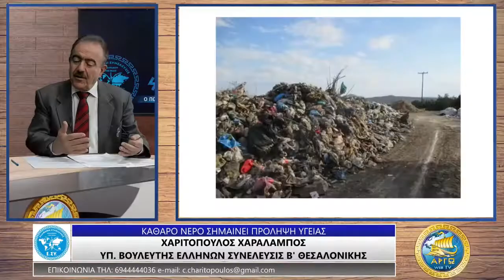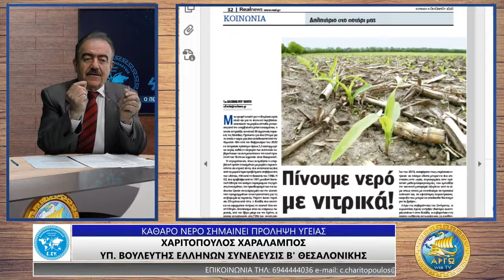ΧΑΡΑΛΑΜΠΟΣ ΧΑΡΙΤΟΠΟΥΛΟΣ ΚΑΘΑΡΟ ΝΕΡΟ ΣΗΜΑΙΝΕΙ ΠΡΟΛΗΨΗ ΥΓΕΙΑΣ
Ο ΥΠΟΨΗΦΙΟΣ ΒΟΥΛΕΥΤΗΣ Β' ΘΕΣΣΑΛΟΝΙΚΗΣ ΜΕ ΤΗΝ ΕΛΛΗΝΩΝ ΣΥΝΕΛΕΥΣΙΣ ΧΑΡΑΛΑΜΠΟΣ ΧΑΡΙΤΟΠΟΥΛΟΣ ΣΤΗΝ ΕΚΠΟΜΠΗ "ΠΙΣΤΕΥΕΙΣ Η ΓΝΩΡΙΖΕΙΣ;" ΜΕ ΤΗΝ ΜΑΡΙΑ ΑΡΣΕΝΙΟΥ ΣΤΟ ΑΡΓΩ WEB TV.

Η ΜΟΛΥΝΣΗ ΤΟΥ ΝΕΡΟΥ ΜΕ ΤΟΞΙΝΕΣ ΚΑΙ ΒΑΡΕΑ ΜΕΤΑΛΛΑ ΜΕ ΜΑΘΗΜΑΤΙΚΗ ΑΚΡΙΒΕΙΑ ΔΗΜΙΟΥΡΓΟΥΝ ΣΟΒΑΡΟΤΑΤΕΣ ΑΣΘΕΝΕΙΕΣ ΣΤΟΝ ΑΝΘΡΩΠΟ ΟΠΩΣ ΚΑΡΚΙΝΟΓΕΝΕΣΕΙΣ, ΑΣΘΕΝΕΙΕΣ ΤΟΥ ΚΕΝΤΡΙΚΟΥ ΝΕΥΡΙΚΟΥ ΣΥΣΤΗΜΑΤΟΣ ΤΟΥ ΝΕΦΡΙΚΟΥ, ΤΟΥ ΑΙΜΑΤΟΠΟΙΗΤΙΚΟΥ ΚΑΙ ΚΑΡΔΙΑΓΓΕΙΑΚΟΥ, ΕΠΙΠΛΕΟΝ ΣΥΜΠΤΩΜΑΤΑ ΟΠΩΣ ΑΠΩΛΕΙΑ ΜΝΗΜΗΣ ΑΛΛΕΡΓΙΚΕΣ ΑΝΤΙΔΡΑΣΕΙΣ , ΥΨΗΛΗ ΠΙΕΣΗ, ΚΑΤΑΘΛΙΨΗ ΚΟΥΡΑΣΗ, ΤΡΙΓΛΥΚΕΡΙΔΙΑ ΧΟΛΗΣΤΕΡΟΛΗ ΑΥΤΟΑΝΟΣΕΣ ΑΣΘΕΝΕΙΕΣ ΚΑΙ ΠΟΛΛΑ ΑΛΛΑ.

ΤΟ ΝΕΡΟ ΥΠΑΡΧΕΙ ΠΑΝΤΟΥ ΣΤΟΝ ΑΕΡΑ ΠΟΥ ΕΙΣΠΝΕΟΥΜΕ ΣΤΑ ΦΡΟΥΤΑ ΤΑ ΛΑΧΑΝΙΚΑ ΣΤΟΥΣ ΧΥΜΟΥΣ ΣΤΑ ΓΑΛΑΤΑ ΣΕ ΠΑΓΩΤΑ Κ.Ο.Κ. ΚΑΙ ΟΤΑΝ ΕΙΝΑΙ ΜΟΛΥΣΜΕΝΟ ΤΟΤΕ ΤΑΛΑΙΠΩΡΕΙΤΑΙ Ο ΑΝΘΡΩΠΟΣ ΜΕ ΤΙΣ ΠΡΟΑΝΑΦΕΡΘΕΙΣΕΣ ΑΣΘΕΝΕΙΕΣ. ΟΠΩΣ ΟΛΟΙ ΓΝΩΡΙΖΟΥΜΕ ΟΙ ΚΥΒΕΡΝΗΣΕΙΣ ΔΕΝ ΑΣΧΟΛΟΥΝΤΑΙ ΚΑΘΟΛΟΥ ΜΕ ΤΟΝ ΟΥΣΙΑΣΤΙΚΟ ΚΑΘΑΡΙΣΜΟ ΤΟΥ ΝΕΡΟΥ ΠΟΥ ΣΗΜΑΙΝΕΙ ΚΑΘΕ ΧΡΟΝΟ ΘΑ ΥΠΑΡΧΕΙ ΜΕΓΑΛΥΤΕΡΗ ΕΠΙΒΑΡΥΝΣΗ ΚΑΙ ΑΠΟΤΕΛΕΣΜΑ ΑΥΤΗΣ ΑΚΟΜΗ ΠΕΡΙΣΣΟΤΕΡΟΙ ΑΣΘΕΝΕΙΣ. Η ΕΛΛΗΝΩΝ ΣΥΝΕΛΕΥΣΙΣ ΣΤΟ ΠΡΟΓΡΑΜΜΑ ΤΗΣ ΕΧΕΙ ΜΕΤΑΞΥ ΑΛΛΩΝ ΚΑΙ ΤΟΝ ΚΑΘΑΡΙΣΜΟ ΤΩΝ ΥΔΑΤΩΝ ΚΑΙ ΟΤΑΝ ΣΥΜΒΕΙ ΑΥΤΟ ΘΑ ΑΡΧΙΣΟΥΝ ΝΑ ΜΕΙΩΝΟΝΤΑΙ ΟΙ ΑΣΘΕΝΕΙΕΣ ΟΠΟΤΕ ΑΥΤΟ ΘΑ ΕΙΝΑΙ ΜΙΑ ΣΟΒΑΡΟΤΑΤΗ ΠΡΟΛΗΨΗ ΓΙΑ ΤΗΝ ΚΑΛΗ ΜΑΣ ΥΓΕΙΑ.